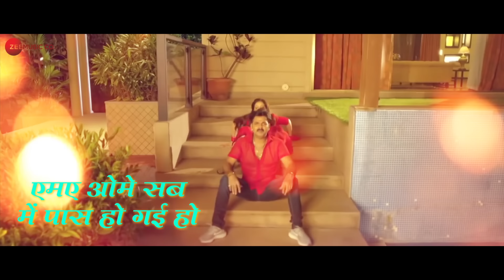Pawan Singh मेरे मरद महोदय जी Mere Marad Mahoday Ji - Lyrical | शेर Singh | Ayushi | Priyanka Singh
Presenting the lyrical video of Mere Marad Mahoday Ji sung by Pawan Singh & Priyanka Singh.

Movie: Sher Singh
Singers: Pawan Singh & Priyanka Singh
Lyrics: Shyam Dehati & Azad Singh
Arranger/Programmer: Chottu Raut

Producer: Shashank Rai
Director: Shashank Rai

Set 'Mere Marad Mahoday Ji' as your caller tune - SMS SRSNG1 To 57575